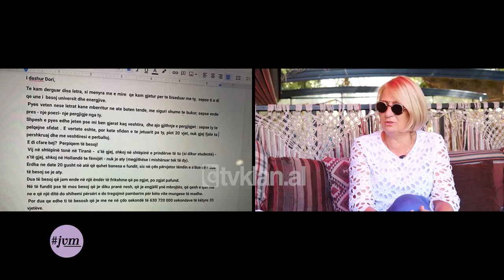Amaneti që i la Teodor Keko të birit: Studio jashtë që mami të ngelet vetëm për një lidhje tjetër